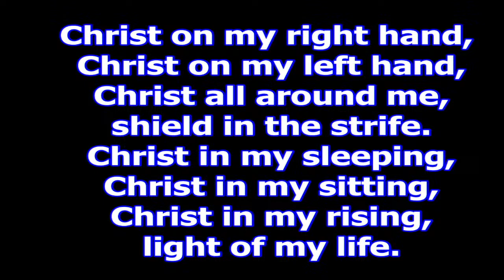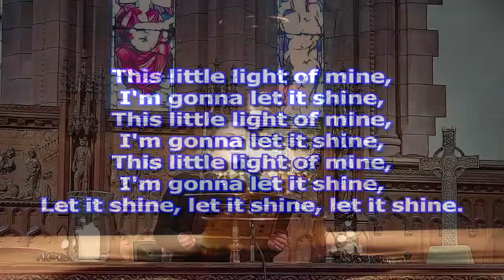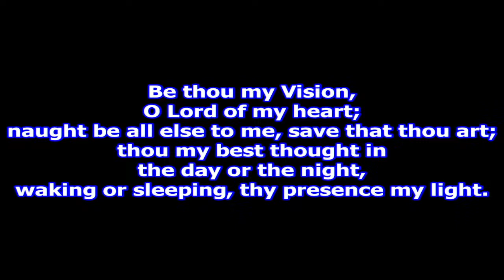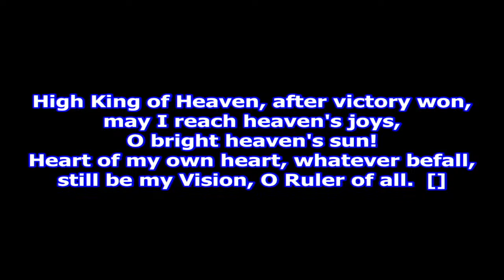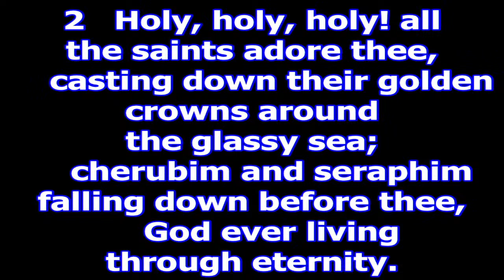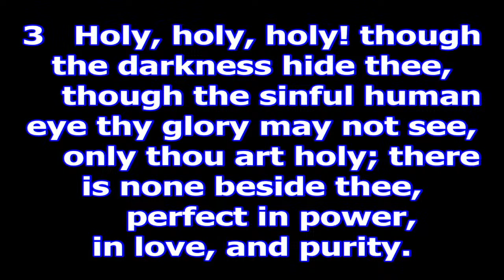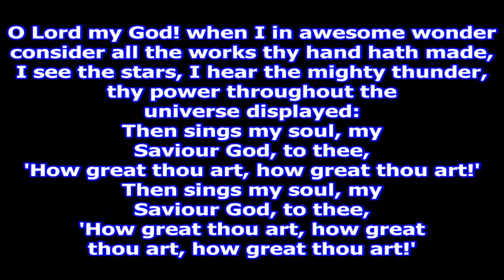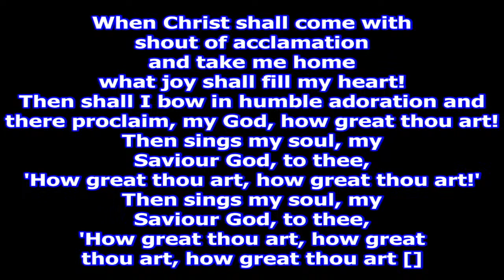Sunday 17th March 2024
Today's service will be conducted by Pastoral Assistant Lynsey Graham